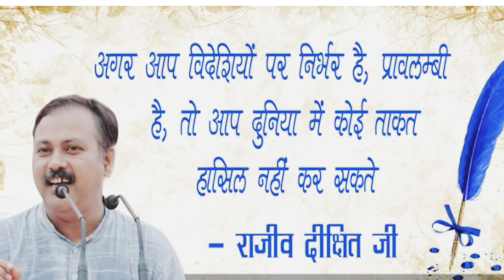अरे सत्यानाश हो आपका।।आपको तो अपने-पराए का अंतर भी खत्म हो गया।।motivationalspeech।।video.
नमस्कार दोस्तो,

Rajiv dixit

Rajivvadi

Bharat nirman

Bharat swabhiman

Swadesi patrika

Swadesi rakshak